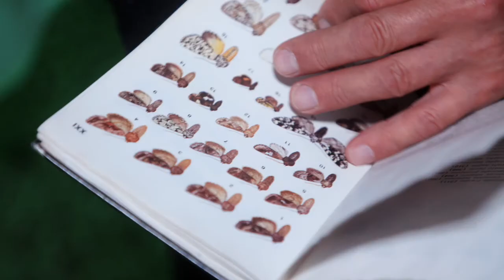Loodusvaatluste maraton 2021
Loodusvaatluste maratonil 2021 tehti üle 7500 vaatluse ja märgati üle 2000 liigi. Maratonil osales üle 200 vaatleja 41 vaatlusalal.

Video: Madis Reimund